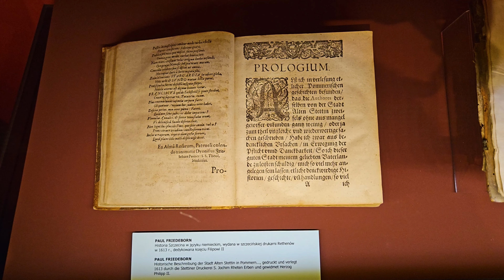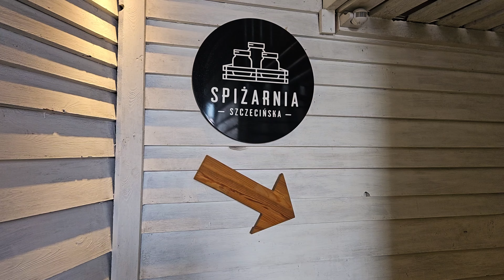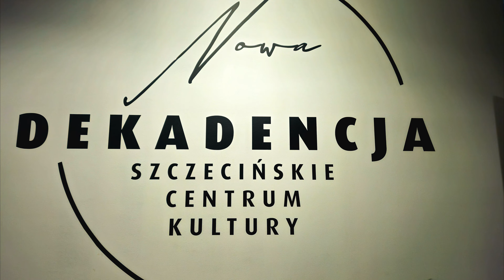Dyskusyjny Klub Książki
Śladami przeczytanych książek, tym razem przyszedł czas na Szczecin.